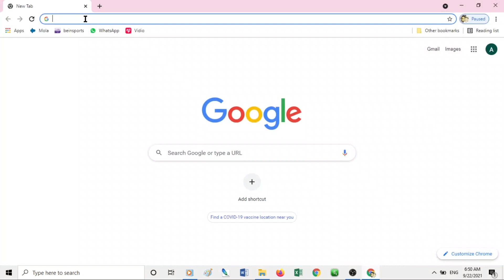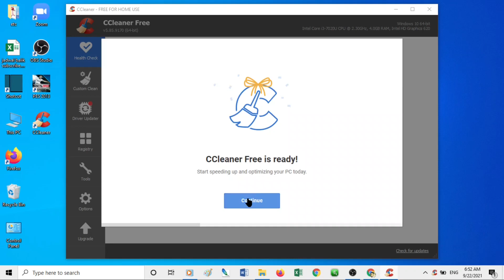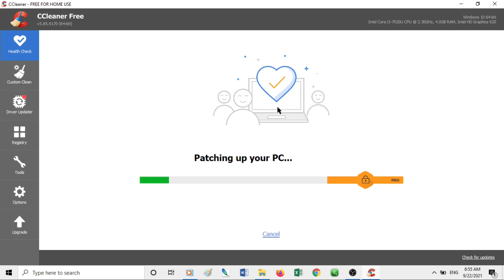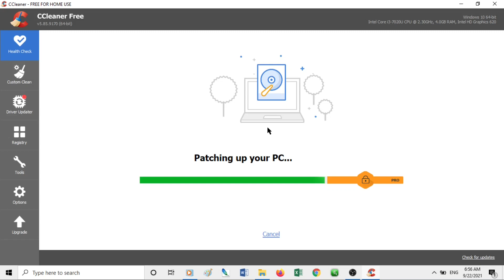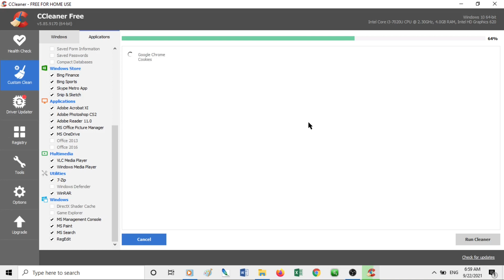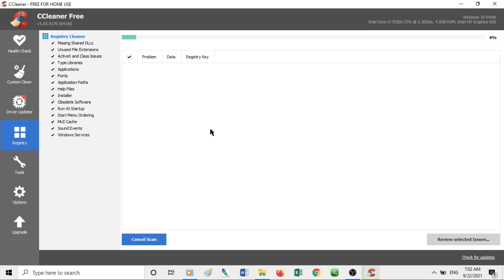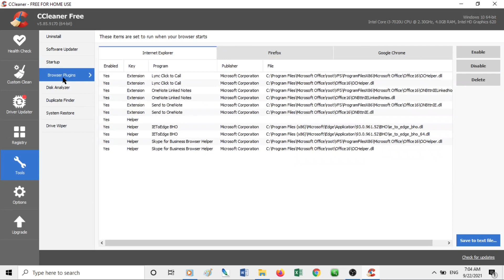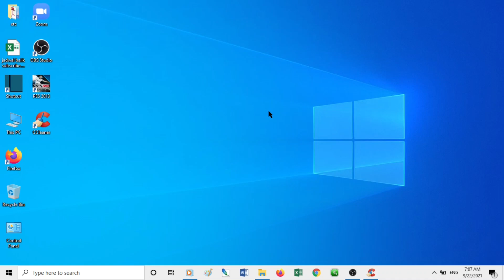Cara Menggunakan CCleaner Untuk Membersihkan File Sampah dan Registry pada PC & Laptop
divideo kali ini saya akan memberikan tutorial Cara Menggunakan CCleaner Untuk Membersihkan File Sampah dan Registry pada PC & Laptop

jika kalian para pengguna PC atau Laptop yang wajib kalian lakukan adalah
merawat kondisi PC atau laptop kalian agar PC atau laptop dapat beroperasi secara optimal

kalian dapat menggunakan cara yang saya berikan didalam video ini

Alvan HK Channel